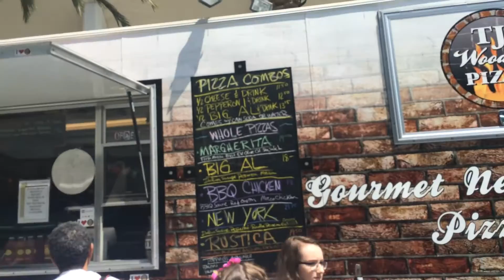CALIFORNIA DAY 3 || VIDCON DAY 2